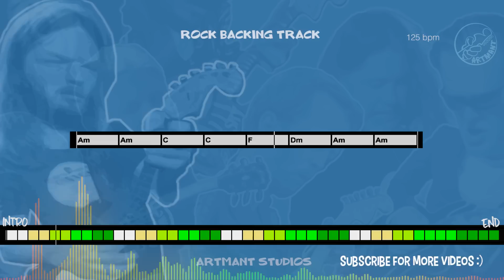Pink Floyd Style Backing Track in A Minor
You can play  A minor pentatonic and A aeolian scale over the whole track.

Artmant Guitar Backing Tracks